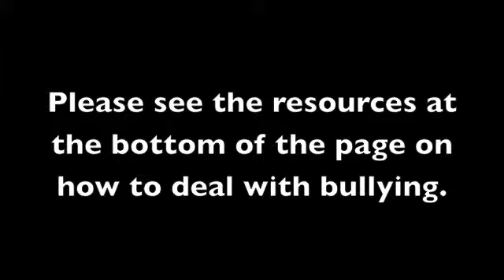STAND UP, STOP HATE, BE THE CHANGE PSA